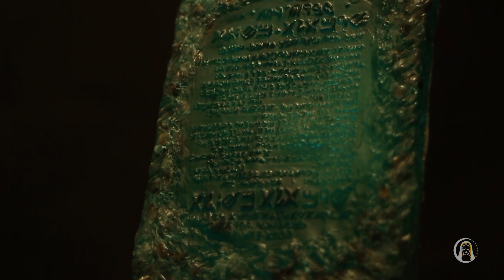RESOLVER QUESTÕES FAMILIARES | Don Carlos Ramirez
Em sua palestra, o Irmão Espiritual Don Carlos Ramirez nos fala sobre a importância de manter as relações familiares. Acompanhe!